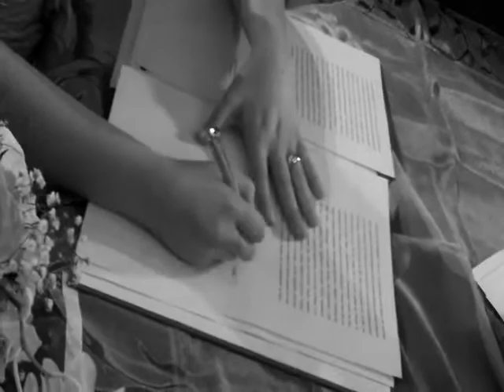Marynes y Luis se casaron... OMG!